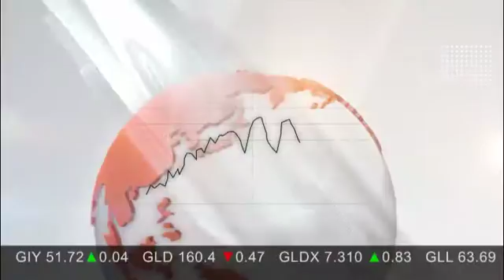Plateau Uranium: 'It's Not All About Grade'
Ted O'Connor is the CEO of Plateau Uranium (TSXV:PLU) a Peru-focused uranium junior that just announced its preliminary economic assessment for the flagship Macusani Plateau project. With over 20 years of experience working on exploration side for uranium giant Cameco (TSX:CCO), O'Connor has is able to provide some insight into the market.

To start off, O'Connor provides investors with a view of the market from his perspective. From there, he dives right into his company's recent PEA, giving investors the key focus points.

"There is no arguing in most commodities that grade is king." O'Connor told INN, however, "What we are trying to show is that in the end it is not all about grade, in the end it's about economics and we have a really good looking project."